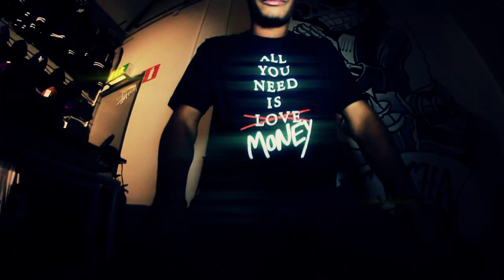DAPZ - LIKE ME [OFFICIAL MUSICVIDEO]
Dapz "Like Me" from the Writers Guild EP.

EP dropping anywhere July 30th 2012, FREELOAD IT!

Video directed by Jonas Holmqvist.

Recording & Mix: Erik Johnsson aka. LilErik

Mastering. Flintah